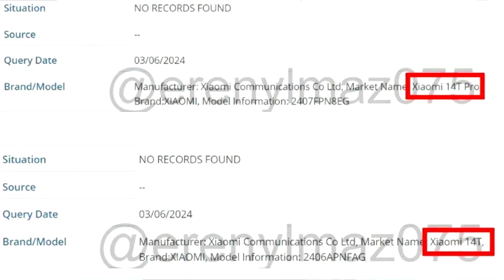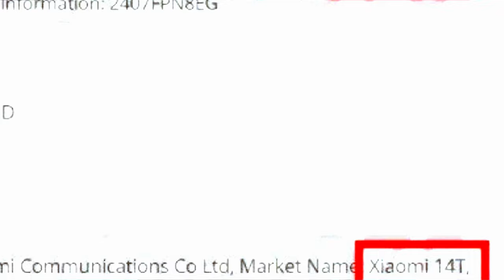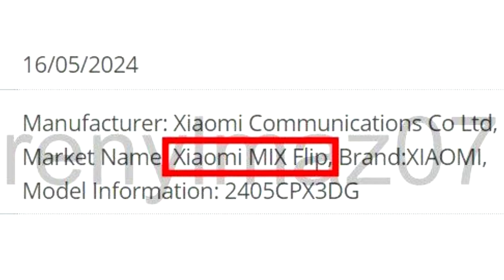Xiaomi 14T Pro Saldrá con Xiaomi Mix FLIP al Mercado GLOBAL!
Según las últimas certificaciones que tenemos de los últimos modelos de los teléfonos de Xiaomi vemor que estos tres dispositivos saldrán al mercado global tanto el Xiaomi 14T, como el Xiaomi 14T Pro, pero quien también llegará será el Xiaomi Mix Flip, este último lo venimos esperando por bastante tiempo!